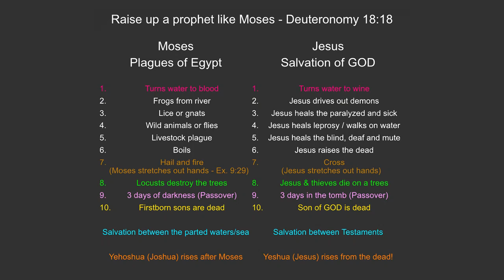Raise up a prophet like Moses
"I will raise up for them a prophet like you from among their brothers. I will put My words in his mouth, and he will tell them everything I command him. And I will hold accountable anyone who does not listen to My words that the prophet speaks in My name." - Deuteronomy 18:18-19